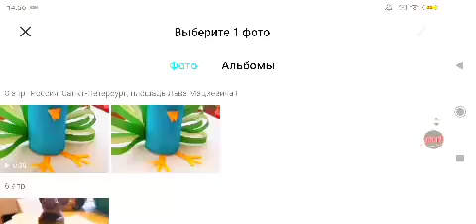Eyes the Horror Games ГОЛОВА КОТИКА